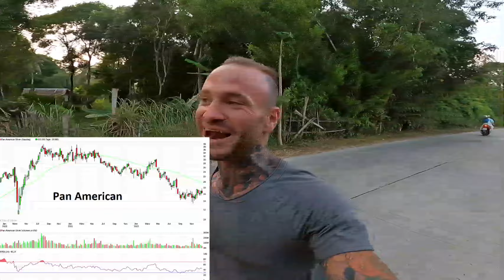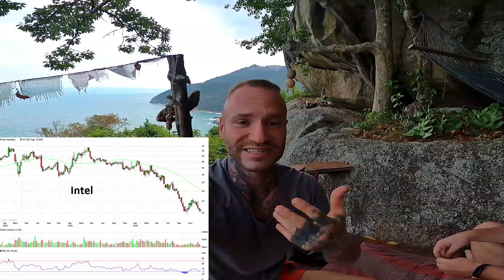HOHE RENDITE mit diesen Aktien!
👉Dein Bonus👈

Dein